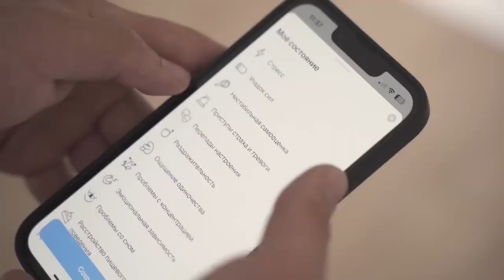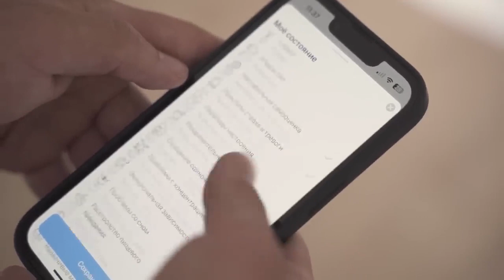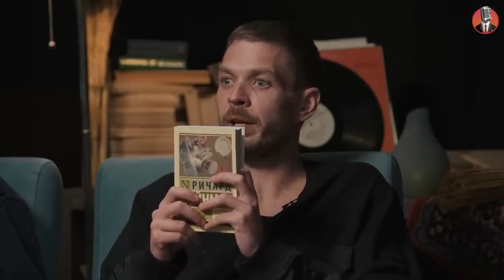- Как сам? - Как Хуссейн Саддам!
Ретроспектива